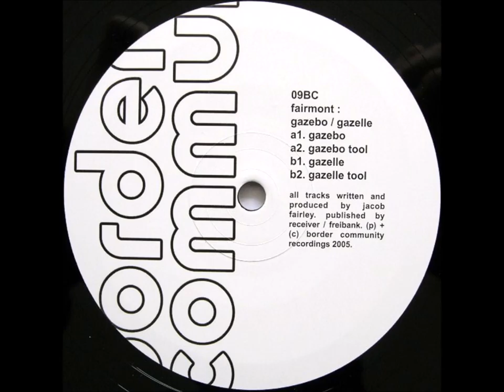Fairmont - B2 - Gazelle Tool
Fairmont ‎– Gazebo / Gazelle
Border Community ‎– 09BC
2005